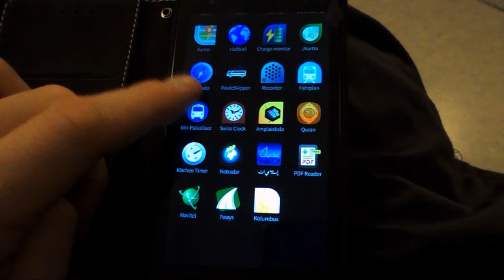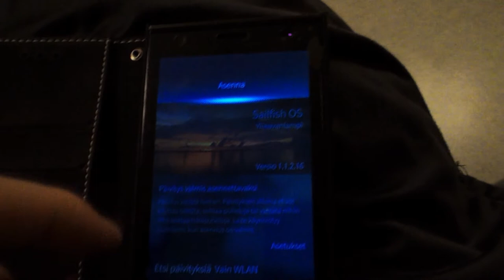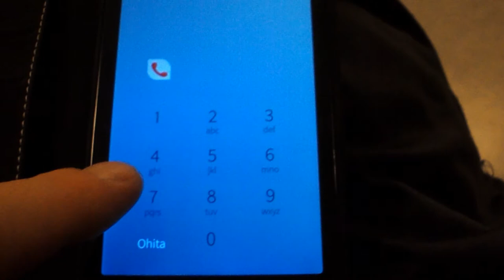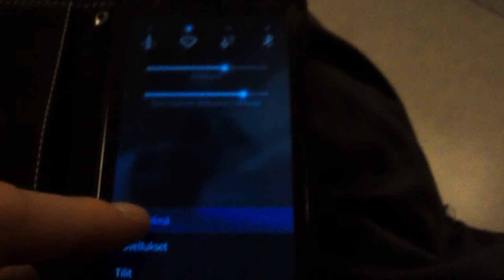Jollan päivitys | I updated my Jolla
Sailfishistä tuli uusi versio - päivitin jollani.
Sailfish (the operation system of Jolla) got an update. I updated my Jolla-phone.